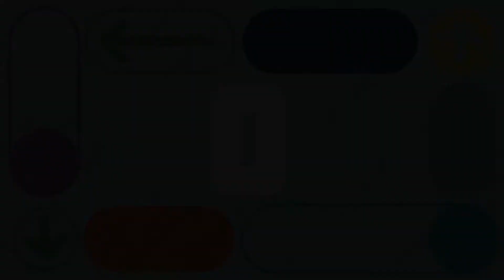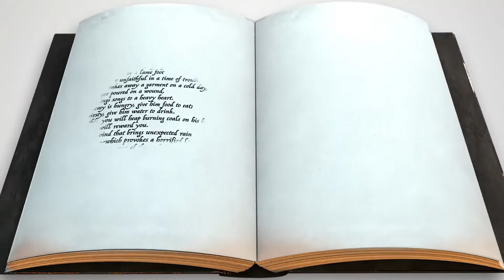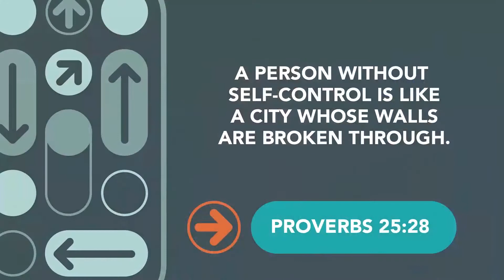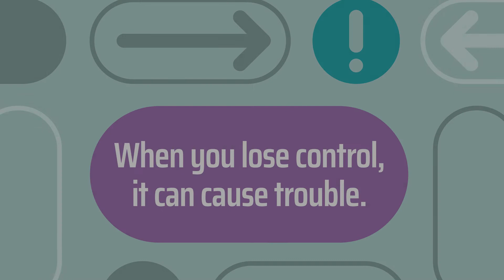Kids Video - Sunday, January 9th